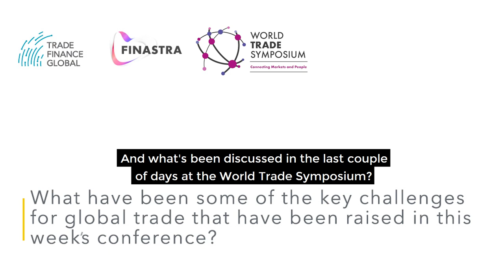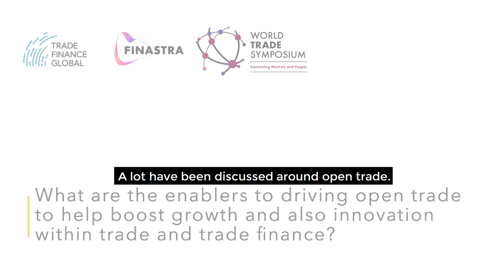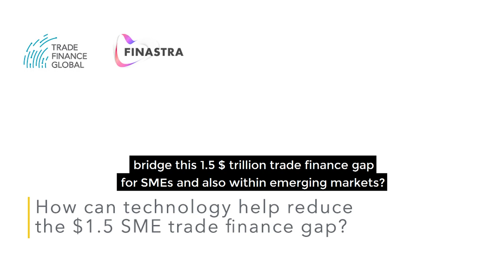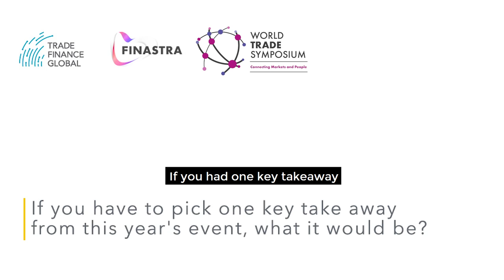The New Vision for Global Trade: Exclusive with Finastra's CEO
TFG's Deepesh Patel spoke to the Finastra's CEO Simon Paris about the future of trade and current challenges, during the World Trade Symposium at New York. We discussed key themes around bilateralism and multilateralism in global trade and why we need to turn our eyes to plurilateralism. A typical SME trade finance transaction is $25,000, but the average cost to trade finance instruments is $4,000 - this is not particularly helpful in addressing the trade finance gap. Is the technology the remedy here?